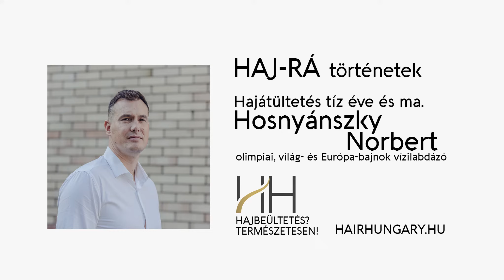Hosnyánszky Norbert vízilabdázó 10+ éves tapasztalatai a hajátültetésről - 2.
Hosnyánszky Norbert olimpiai, világ- és Európa bajnok vízilabdázó és nem utolsó sorban klinikánk régi páciense! Első műtétje több, mint tíz éve volt. Azóta sok szempontból fejlődött a beavatkozások technológiai háttere, Norbert ennek előnyeiről számolt be nekünk.
Norbert Hosnyánszky is a Hungarian water polo champion, and one of the earliest patients of our clinic! His first operation was more than ten years ago. The technological background of our process changed quite a bit since, Norbert talked about the benefits of this development.

Hajátültetés, hajbeültetés: szabadalmaztatott eljárásunk az Egyesült Államokból származik, mely a hagyományos FUE módszer tökéletesítése. Klinikánk orvosai jelenleg azon kevés sebészek közé tartoznak a világon, akik ezt a forradalmian új technológiát kínálják a pácienseknek.